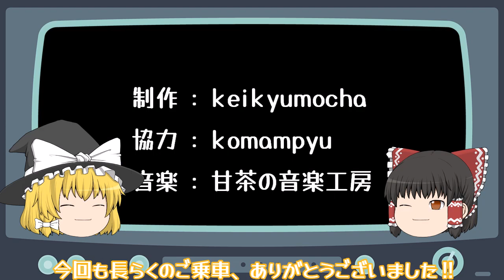僅か3駅！？長尾線の「瓦町行き」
今回は「ことでん」で3駅のみ運行する「瓦町行き」電車について紹介しています。